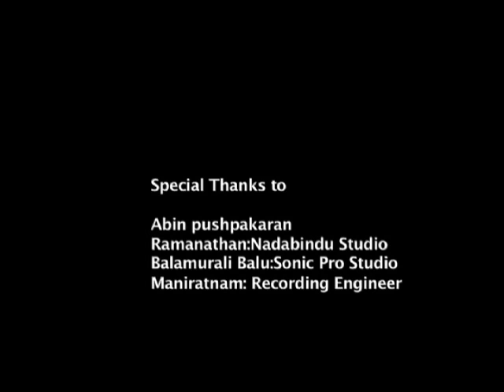Just Another Onam Song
Elaborate flower arrangements, beautiful women and charming girls dressed in traditional attire and the sound of chenda melams in the background – these are some of the most essential elements of the grand festival of Kerala – Onam.

Comprising playback singers Nidhin Lal, Deepesh Krishnamoorthy, Kamalaja Rajagopal & Ala B Bala , Rock star Sudeip Gosh on Electric Guitars , Rishabh Natarajan on the Bass guitars, Stan Xavier on the Keys and music director and programmer  Sujith Sreedhar, we have tried to bring alive the festive spirit of Kerala through the song. This is a fast paced number with a strong classical melody. We hope all of you would like and enjoy our Onam Sadhya (feast)….

Credits

This is an original Composition and all copyrights reserved with the producer

Music, programming : Sujith Sreedhar
Lyrics : Sujith Sreedhar & Akhil Alex
Vocals: Nidhin Lal, Deepesh Krishnamoorthy, Kamalaja  Rajagopal & Ala B Bala
Elec Guitar :- Sudeip Ghosh
Bass guitar :- Rishabh Natarajan
Piano & Keys: Stan Xavier
Mix & Master: Sujith Sreedhar
Video: Sachithra Studios

Abin Pushpakaran
Ramanathan- Nadabindu Studios
Balamurali Balu- Sonic Pro Studios
Maniratnam- Recording engineer